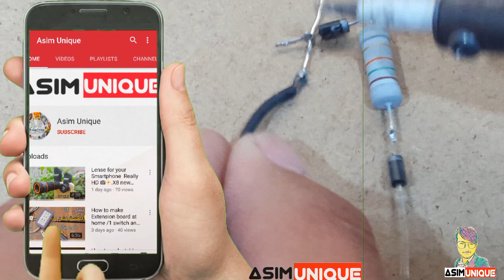How to make 220 Volt Convert To 5 Volt Light at home (New idea)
Hi .!
( i have compressed 220 volt in this video  i compressed  it for 5 volt light .you will get an idea by watching the video . you can easily make it at home  i hope you enjoyed this video .
thanks so much All friends  )

1.If you see any errors in this video, be sure to comment in the comments section,,,,,  .)
ry charger open linl 2.And so I will be making videos about technology and  Electricity unique video )
3.My goal in making this channel is to show that I am passionate and pass on the knowledge I have to you